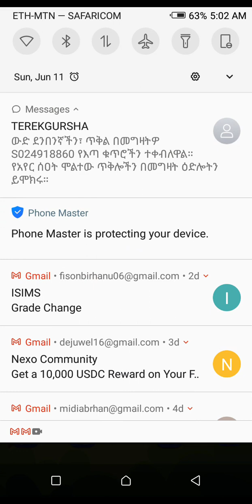very very best pop games 🎮 🎮